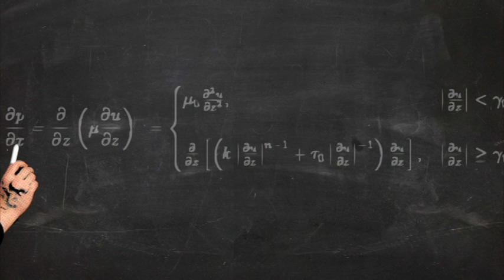‘Shear’ genius provides super-hero protection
The 'Liquid Armor’ developed by University of Delaware Professor Norman J. Wagner III uses shear-thickening fluid to defend against many perils. See it in action in this quick clip that marks his induction as a fellow of the National Academy of Inventors.